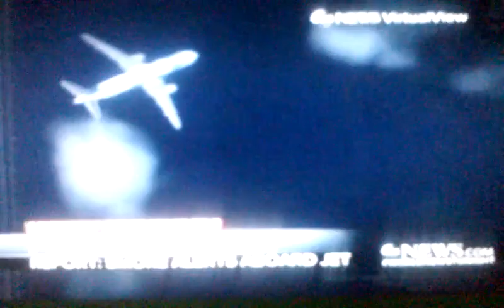EGYPTAIR INVESTIGATION DISASTER